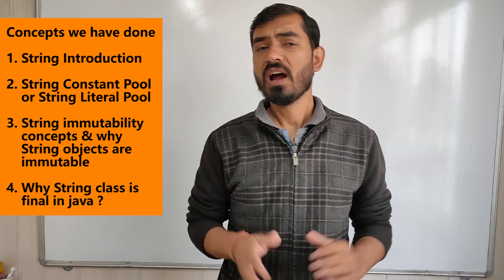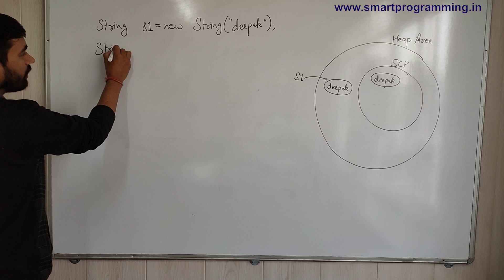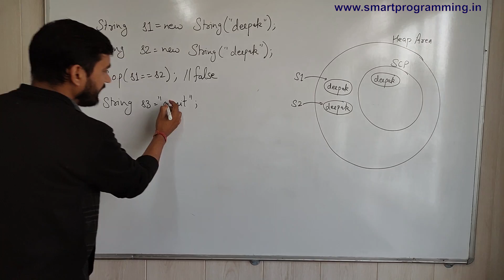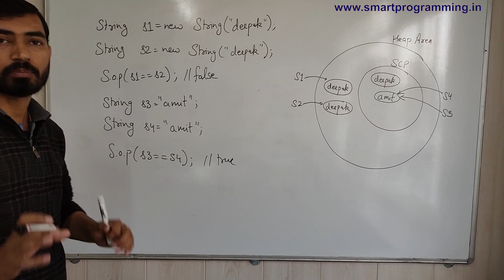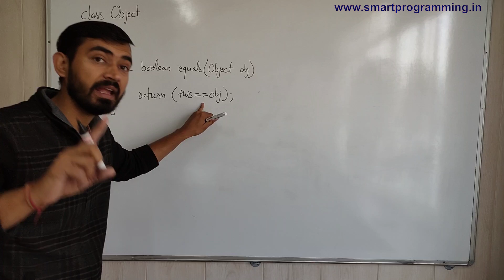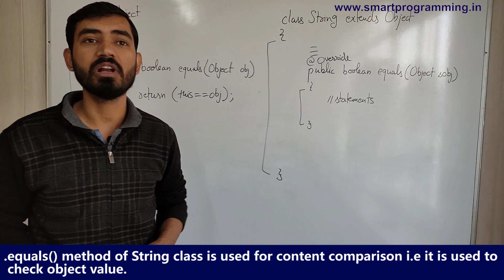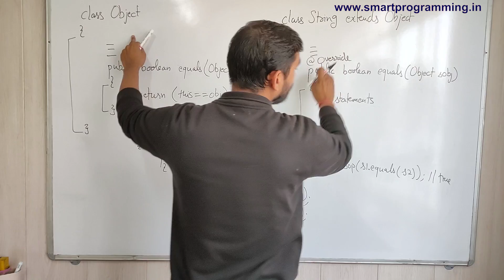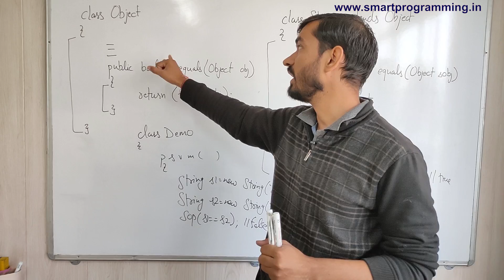Difference Between "== Operator" And "equals() Method" In Java (Hindi)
Difference between == operator and equals() method in java;
Difference between == operator & .equals () method;
Java String Comparison == vs .equals();
Difference between equals() and == in java;
Java String Comparison - equals(), == Oper; Difference between == and equals method in Java;
Java equals vs == operator;
Java Tutorial Compare Objects Equality Operator Vs Equals Method; String tutorials in java;
string methods in java;
string methods;
string is immutable;
Strings Introduction in Java by Deepak (Hindi);
String Constant Pool in Java || String Object Creation in Java;
What is String Immutable || Why String Object Is Immutable in Java;
Why String is final in Java || Important Features of String class